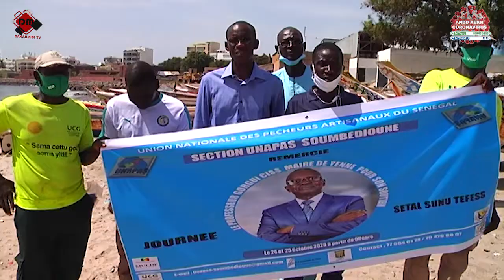JOURNÉE SETAL SUNU TEFESS GORGUI CISS SOUTIENT LES PÊCHEURS ARTISANAUX DE SOUMBEDIOUNE